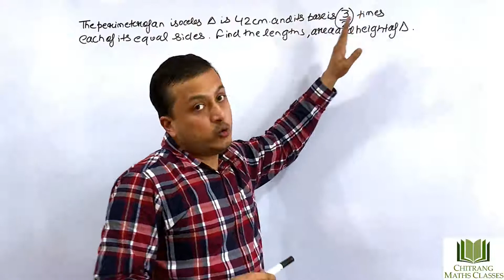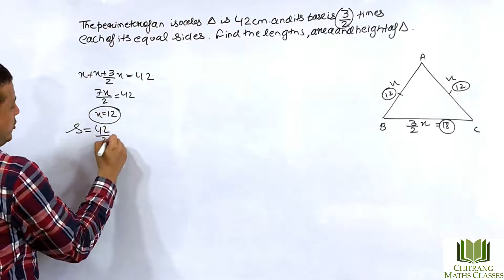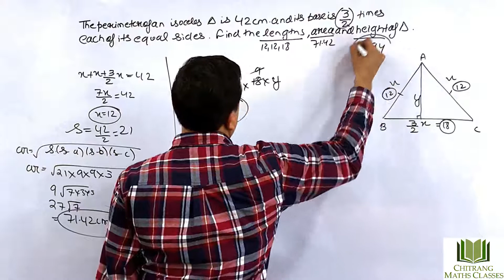Class-9-HERON’S FORMULA-R.D Sharma- Pg-17.8 Q 10, The perimeter of an isosceles triangle is 42 cm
Class-9-HERON’S FORMULA-R.D Sharma- Pg-17.8 Q 10, The perimeter of an isosceles triangle is 42 cm , and its base is (3/2) times each of its equal sides. Find the length of each side of the triangle, area of the triangle and the  height of the triangle.